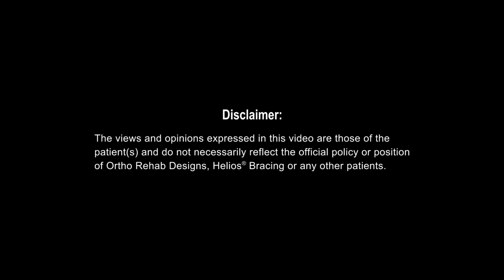Helios Bracing: Peripheral Neuropathy - Standing independently on day 1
Andrea from Texas visits Ortho Rehab Designs and shares her experience of wearing the Helios GX for the first time. For more information about Helios Bracing go

Charcot-Marie-Tooth disease (CMT) is one of the most common inherited neurological disorders, affecting approximately 1 in 2,500 people in the United States. The disease is named for the three physicians who first identified it in 1886 - Jean-Martin Charcot and Pierre Marie in Paris, France, and Howard Henry Tooth in Cambridge, England. CMT, also known as hereditary motor and sensory neuropathy (HMSN) or peroneal muscular atrophy, comprises a group of disorders that affect peripheral nerves. The peripheral nerves lie outside the brain and spinal cord and supply the muscles and sensory organs in the limbs. Disorders that affect the peripheral nerves are called peripheral neuropathies.